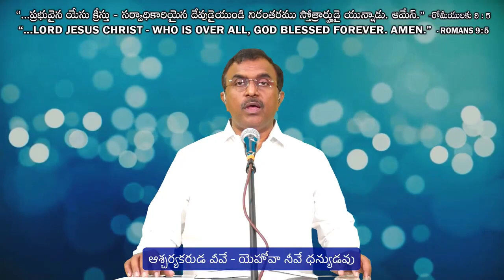ఆశ్చర్య కరుడ వీవే - యెహోవా నీవే ధన్యుడవు I HOREB Ecclesia Telugu Songs.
Please do join us with your family and friends  to be blessed and have Eternal PEACE

Every Sunday  - Worship Service at 10 AM IST.
Every Wednesday - Sisters Meeting at 11:00 AM IST
Every Thursday - Bible Study at 7:30 PM IST
All are invited. DON'T MISS!

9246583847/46